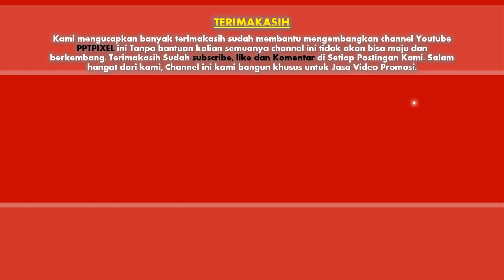Jasa Video Promosi, Video Marketing, Video Penjualan di Kota Kediri, Jawa Timur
Jasa Video Promosi, Video Marketing, Video Penjualan di Kota Kediri, Jawa Timur. Harus diakui bahwa pemasaran berbasis digital menjadi alternatif pilihan yang sangat efektif.